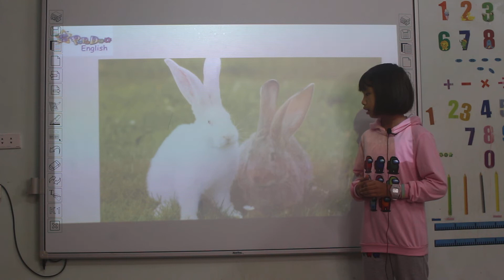Nguyễn Chi Mai - Jessica - Giraffe 06 - In the wild - 161021